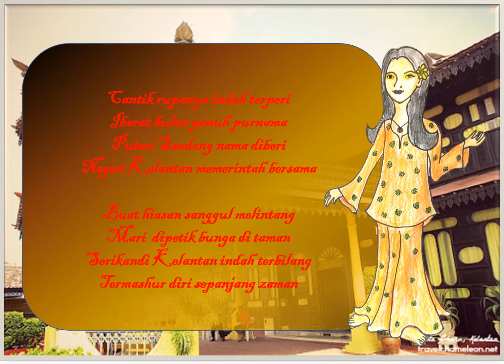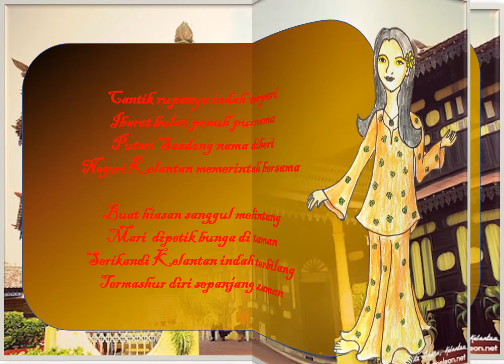Komik Digital Puteri Saadong vd